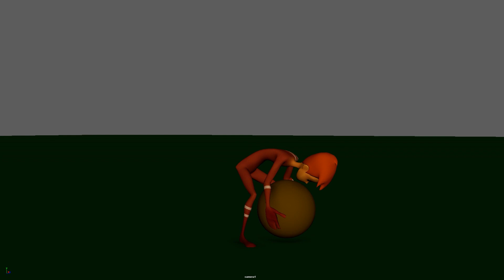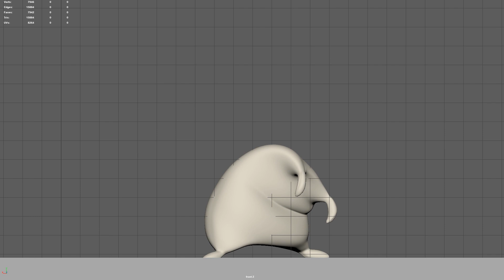3D Animation Showreel - Thomas Bennett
This is my 3D animation showreel that I created from my University courses. These were all made in Maya with the help of Substance Painter to texture.